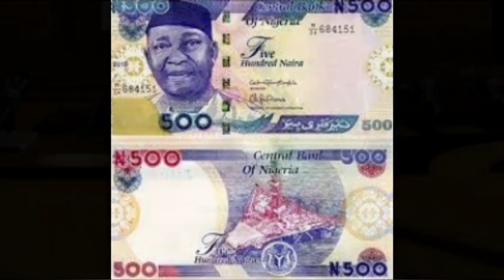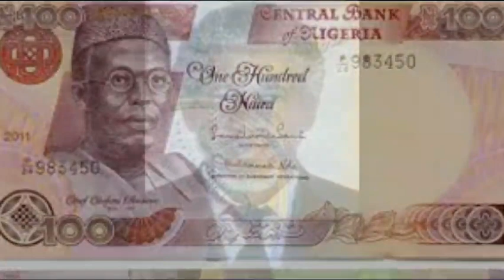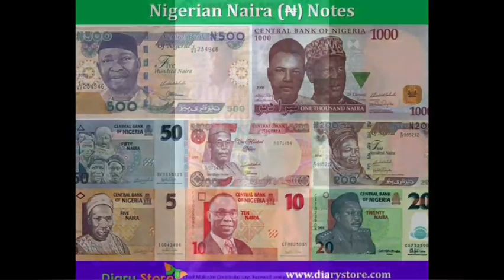ŁAW¥€Ř ĎŔ@ĢŠ FG TO C0ÙŔŤ 0VER @Ŕ@ß1Ç 1ÑŚÇŔ1ÞŤ10Ñ 0N NA1RA AND @RM¥ Ł0Ģ0